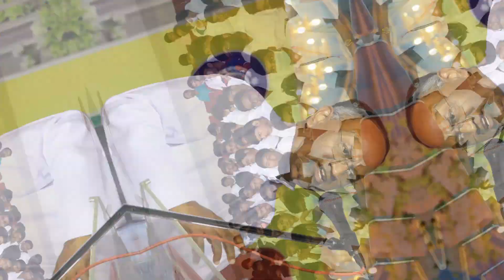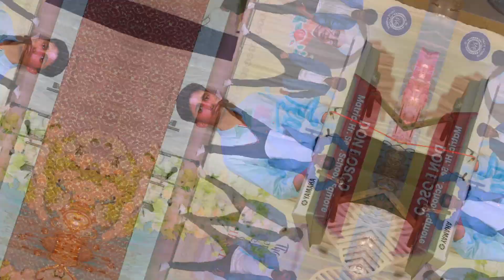TEACHERS DAY CELEBRATIONS | DON BOSCO EGMORE | 5 SEPTEMBER 2022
"To teach is to touch lives"

Witness the abridged version of "TEACHERS DAY 2022" celebrations and share our joy.